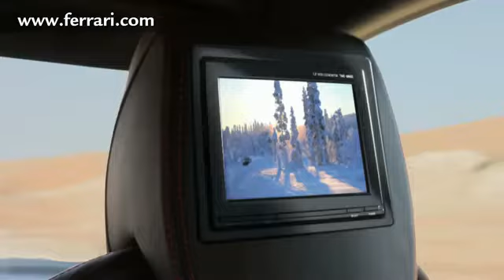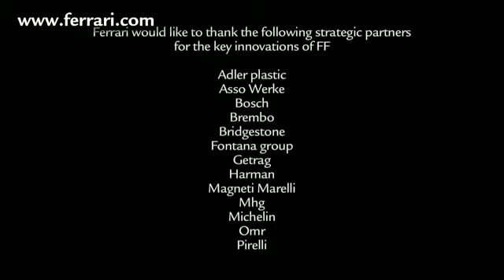Official FF video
The Fiorano circuit, snowy mountains, the desert and Ferrari World Abu Dhabi. Extreme locations where the FF perfectly expresses his Ferrari soul and versatility: breathtaking journey directed by Sean Thonson.

La pista di Fiorano, le montagne innevate, il deserto, il Ferrari World Abu Dhabi. Ambienti e terreni estremi in cui la FF esprime al meglio la sua anima Ferrari e la sua versatilità, in un viaggio mozzafiato diretto da Sean Thonson.